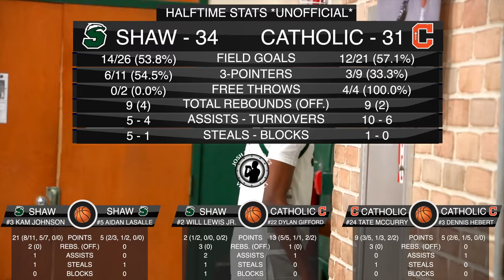Shaw vs. Catholic-B.R. (HIGHLIGHTS) || Kam Johnson GOES FOR 36! Teams trade buckets ALL NIGHT!! 🏀🔥🔥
Kam Johnson is having a special season and put up yet another 30-ball, this time against Catholic with a massive 36-point outing 👀👀